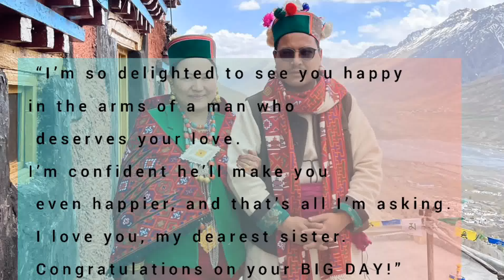Spiti (Rangrik) to Kinnaur (pooh) shadi+Mehandi vlog😍sistermarriage/PiTi Phomo//spitianvlogergirl.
wish you a happy married life dear ache poonam and acho Thakur. aap dono ka pyaar or bde or aap dono ehse ki hamesha ek dusre k saath kush rho. you guys are my fav couple and my Inspiration. love you a lot both of you chocho neya😍😍😍😍